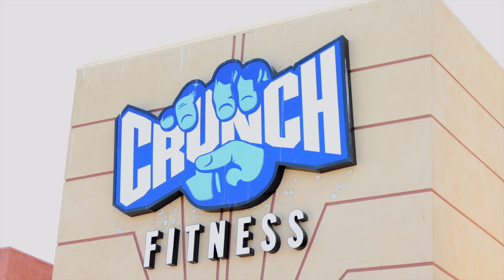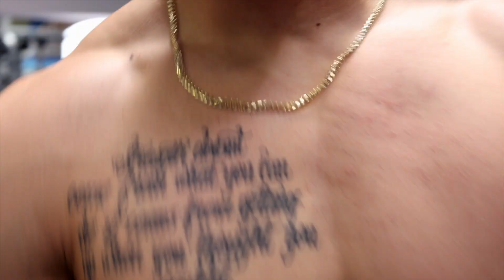UPPER BODY MOTIVATION | GYM MOTIVATION | DanielUzuri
Arm day motivation ENJOY!